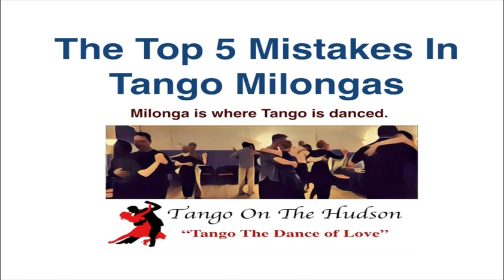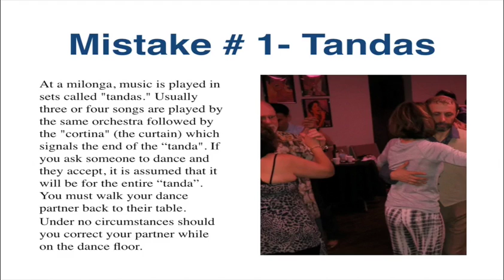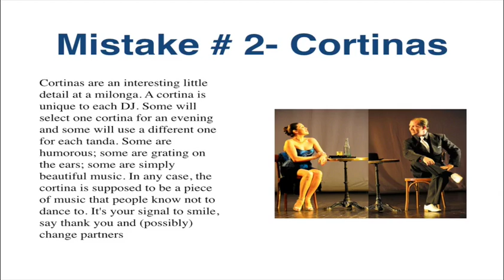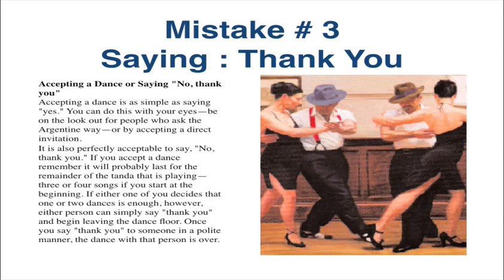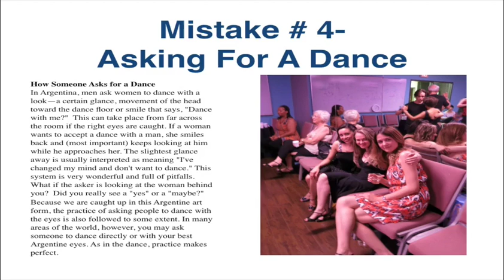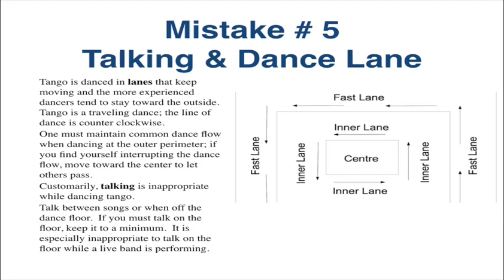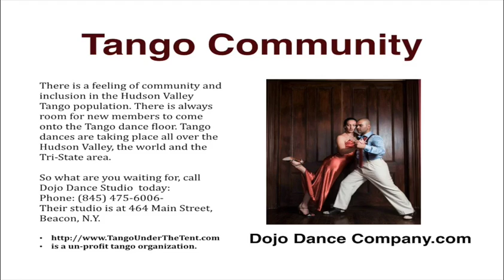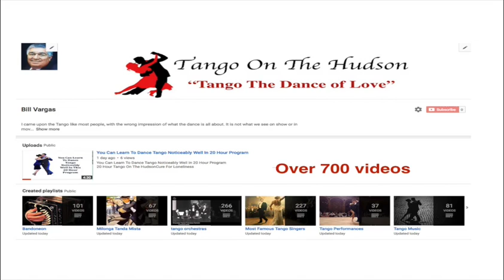5 Top Mistakes In Tango Milongas (Dances) Dancing For Weight Loss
The Top 5 Mistakes In Tango Milongas

Mistake # 1 – Tandas
At a milonga, music is played in sets called "tandas." Usually, three or four songs are played by the same orchestra followed by the "cortina" (the curtain) which signals the end of the “tanda". If you ask someone to dance and they accept, it is assumed that it will be for the entire “tanda”. You must walk your dance partner back to their table.
Under no circumstances should you correct your partner while on the dance floor.

Mistake # 2 – Cortinas
Cortinas are an interesting little detail at a milonga. A cortina is unique to each DJ. Some will select one cortina for an evening and some will use a different one for each tanda. Some are humorous; some are grating on the ears; some are simply beautiful music. In any case, the cortina is supposed to be a piece of music that people know not to dance to. It's your signal to smile, say thank you and (possibly) change partners

Mistake # 3 – Saying: Thank you
Accepting a Dance or Saying "No, thank you"
Accepting a dance is as simple as saying "yes." You can do this with your eyes—be on the look out for people who ask the Argentine way—or by accepting a direct invitation.
It is also perfectly acceptable to say, "No, thank you." If you accept a dance remember it will probably last for the remainder of the tanda that is playing—three or four songs if you start at the beginning. If either one of you decides that one or two dances are enough, however, either person can simply say "thank you" and begin leaving the dance floor. Once you say "thank you" to someone in a polite manner, the dance with that person is over.

Mistake # 4 – Asking For A Dance
How Someone Asks for a Dance In Argentina, men ask women to dance with a look—a certain glance, movement of the head toward the dance floor or smile that says, "Dance with me?"  This can take place from far across the room if the right eyes are caught. If a woman wants to accept a dance with a man, she smiles back and (most important) keeps looking at him while he approaches her. The slightest glance away is usually interpreted as meaning "I've changed my mind and don't want to dance." This system is very wonderful and full of pitfalls. What if the asker is looking at the woman behind you?  Did you really see a "yes" or a "maybe?"
Because we are caught up in this Argentine art form, the practice of asking people to dance with the eyes is also followed to some extent. In many areas of the world, however, you may ask someone to dance directly or with your best Argentine eyes. As in the dance, practice makes perfect.

Mistake # 5- Talking & Dance Lane
Tango is danced in lanes that keep moving and the more experienced dancers tend to stay toward the outside. Tango is a traveling dance; the line of dance is counter clockwise.
One must maintain common dance flow when dancing at the outer perimeter; if you find yourself interrupting the dance flow, move toward the center to let others pass.
Customarily, talking is inappropriate while dancing tango.
You can talk between songs or when off the dance floor.  If you must talk on the floor, keep it to a minimum.  It is especially inappropriate to talk on the floor while a live band is performing.

Tango Community:
There is a feeling of community and inclusion in the Hudson Valley Tango population. There is always room for new members to come onto the Tango dance floor. Tango dances are taking place all over the Hudson Valley, the world, and the Tri-State area.

So what are you waiting for, call Dojo Dance Studio  today:
Their studio is at 464 Main Street, Beacon, N.Y.

is a un-profit tango organization.

5 Top Mistakes In Tango Milongas
#1 – Tandas
#2 – Cortinas
#3 – Saying: Thank You
# 4- Asking For A Dance
# 5- Talking & Dance Lanes